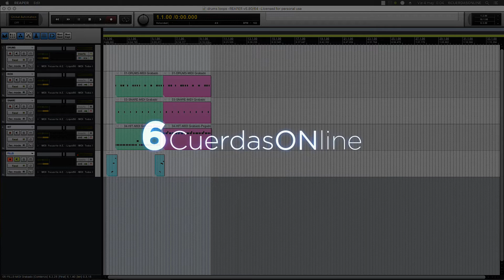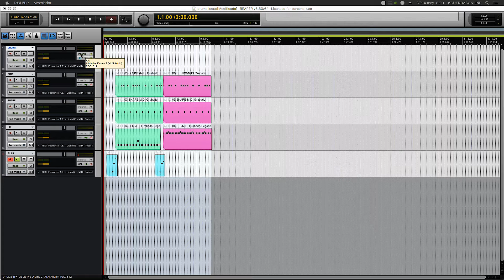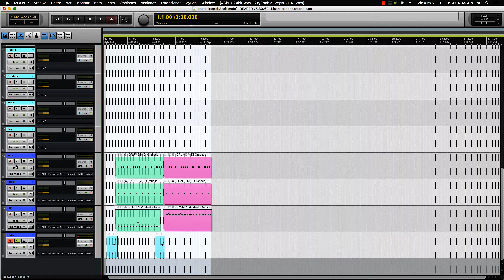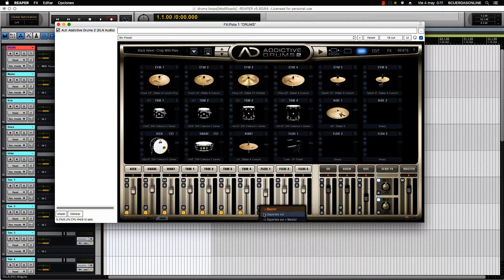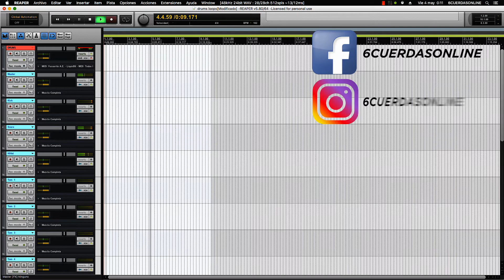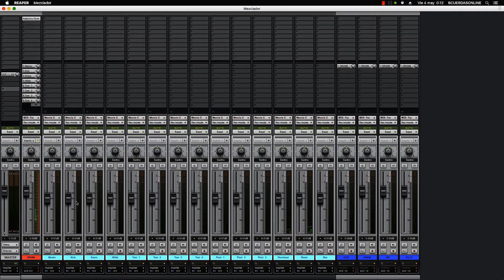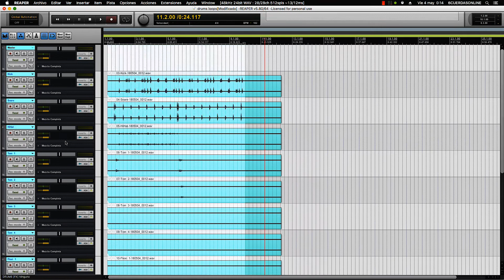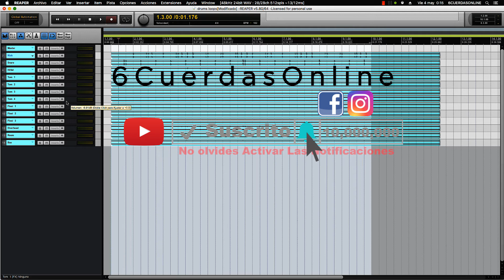TIPS# BATERIAS MIDI A AUDIO MULTICANAL100% MANUAL (REAPER)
Hoy en 6cuerdasONline veremos como pasar nuestras baterias midis a audio con instrumentos vst con la opción multicanal .

Creado por: Adrian Lombardi